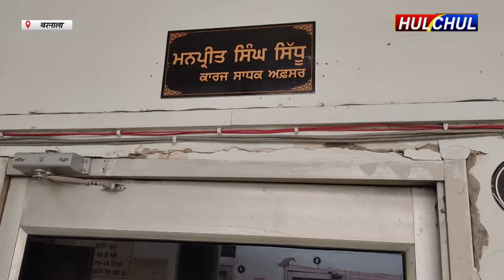Hulchul TV :बरनाला नगर परिषद कार्यालय के सामने प्रॉपर्टी एसोसिएशन डीलरों द्वारा धरना प्रदर्शन